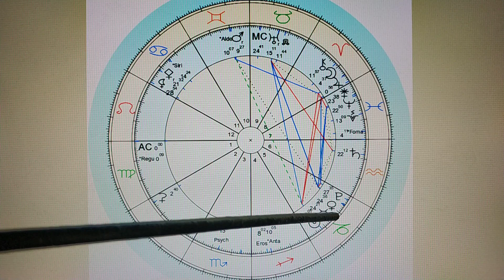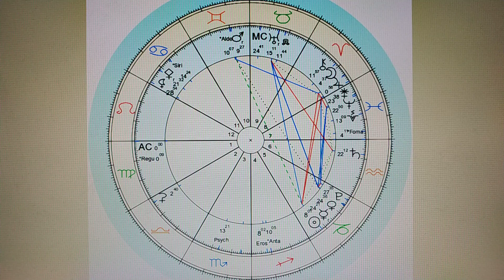2022 Aralık Ayı Başak Burcu ve Yükselen Başak! AŞK, ROMANTİZM, TUTKU!..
LÜTFEN ASTROLOJİYİ BU ŞEKİLDE TAKİP ETMEYE ÇALIŞIN !!! DOĞRU YARARLANMANIN VE ANLAMANIN  MAALESEF BAŞKA BİR YÖNTEMİ YOK!!!

 Güneş
22 Aralık 2022, 00:49 Güneş Oğlak burcuna geçiyor
Ay
8 Aralık 2022, 07:07 Dolunay İkizler burcunda 16 ° 01'
23 Aralık 2022, 13:16 Yeni Ay  Oğlak burcunda 1 ° 32'
Merkür
7 Aralık 2022, 01:08 Merkür Oğlak burcuna geçiyor
29 Aralık 2022, 16:58 Merkür Venüs Kavuşumu
29 Aralık 2022, 12:31     Merkür Retro hareket
Venüs
10 Aralık 2022, 06:54 Venüs Oğlak  burcunda
Mars
(R) Tüm ay boyunca geri hareket
Jüpiter
20 Aralık 2022, 17:33 Jüpiter Koç burcunda
Satürn ;
Tüm ay boyunca ileri  hareket
Plüton ;
Uranüs ;
Neptün ;
4 Aralık  2022, 03:15 ileri hareket
Lilith ;
Chiron ;
23 Aralık 2022, 12:31 İleri hareket